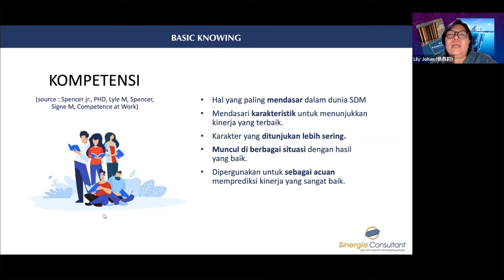KOMPETENSI PENTING UNTUK KONDISI BISNIS YANG TIDAK PASTI (TEASER)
Apa yang anda pikirkan ketika bisnis Anda terdampak kondisi Pandemi kali ini?
Berikut cuplikan Online Training kami mengenai hal tersebut